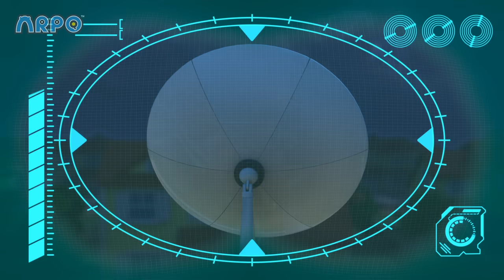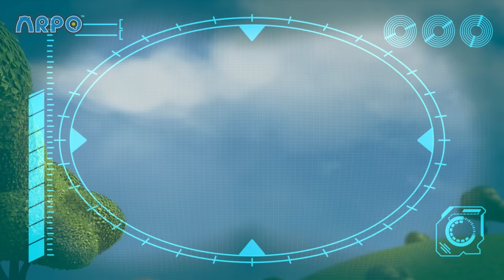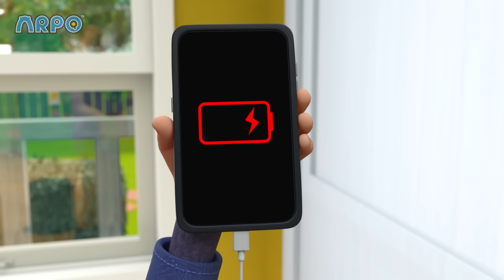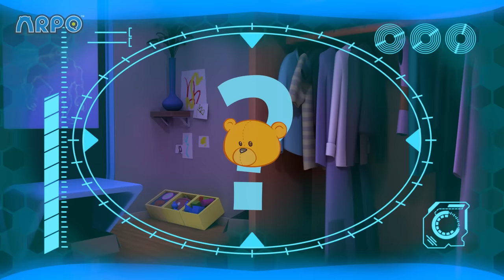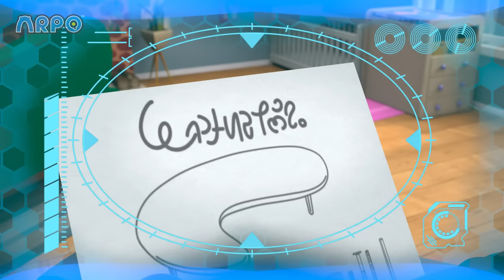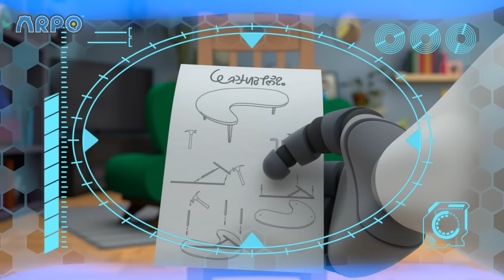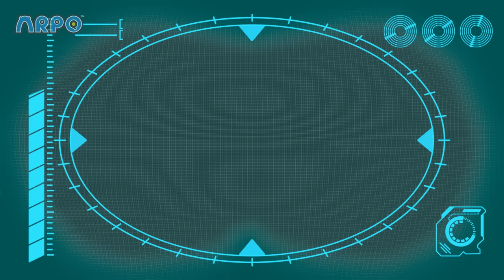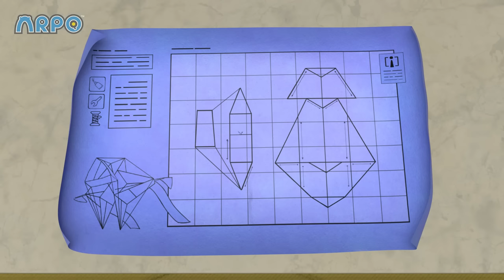Scavengers Assemble: The Great Hunt Begins! 🗺️🕵️‍♂️ |BLIPPI | Kids TV Shows | Cartoons For Kids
00:00 Scavengers Assemble
03:37 A Stinky Situation!!!
05:11 Ptera Terror Time
08:36 Invasion of the Acorn Snatchers
12:10 Neighbour Steals the Ice Lolly!!!
13:42 Keep On Moving
17:11 Pick Up Your Litter!
18:42 Can't Stop DANCING!!!
20:11 GIANT Building Blocks Tower
21:40  Horror Movie Night with Spooky Squirrel !!!
23:12 Art ATTACK!!!
24:40 Cabin Creeps
26:12 SPOOKY Supermarket Shopping - Escape from the ZOMBIES !!!
27:41 Protect the Dominoes
31:09 Tick Tock Bot
34:36 Fearsome Flora
38:06 Coaster Coast
41:29 Snowball Showdown - Ready Steady Throw
42:58 CRAZY Rocket Ship !!!
44:28 Lost Teddy
47:59 Arrrrrrrrpo
51:26 We Are Squirrel
54:55 Baby Daniel Can't Get To Sleep
56:24 Delicious
59:49 Arpo Rescues Baby From a Vampire!!!
1:01:21 Squirrel STEALS Baby's Food !!!
1:02:44 Accidents Happen!!
1:04:18 Squirrel Stole the Baby - ARPO to the Rescue
1:05:48 Limezilla Lives!
1:09:18 Spooky Cooking Night - Squirrel is Hungry for Cookies
1:10:57 Coffee Table Catastrophe
1:14:27 Live and Let Pie
1:17:56 The Pigeon Has Landed
1:19:29 Magnetic Attraction - Stuck on the Robot
1:20:58 How to Potty Train!!!
1:22:29 Playing Ruff
1:25:57 Walkies
1:29:26 What's the Sound? - Annoying Squeak!!!
1:30:56 Ice Cream a la Arpo
1:34:27 Ghost in the Machine
1:36:02 Attack of the Drone - Baby Daniel to the Rescue
1:37:33 Meal Deal
1:41:10 Playdate Problems
1:44:45 Sleep Walking Robot - STOP COUNTING SHEEP!!!
1:46:12 Winter Wonderland
1:49:48 Baby Driver
1:53:15 Night of the Living Pumpkin
1:56:40 Teddy Bear Trouble - Catch the SQUIRREL !!!
1:58:10 Little Squirrel Lost
2:01:46 Bringing Up Baby
2:05:13 Arpoo
2:08:42 Christmas Flight
2:12:11 I, House
2:15:26 ANGRY Bird!!! - Decorating Easter Eggs
2:16:55 Where Did You Go?
2:18:28 Eat Your GREENS!!!
2:20:00 Flight Fight
2:23:30 Hide and Seek Gone WRONG!!!
2:24:59 Downhill DISASTER - Watch Out for the BEAR !
2:26:27 Beware the Bubbles
2:27:56 Chase the Ghost!!!
2:29:27 Daniel Saves the Day
2:32:56 Up is the New Down
2:34:28 DANGEROUS Toys!! - Robot Tricks
2:35:57 Smartcrib Babychase!!!
2:39:18 Hungry Baby - Fridge NIGHTMARE!!!
2:40:47 Baby Sports - Robot RACE!!!
2:42:16 Ghost Train
2:43:47 Sharing is Caring - Battle of the Bots!!!
2:45:22 Rocket Ship - Squirrel in SPACE!!!
2:46:51 The OPRA Show